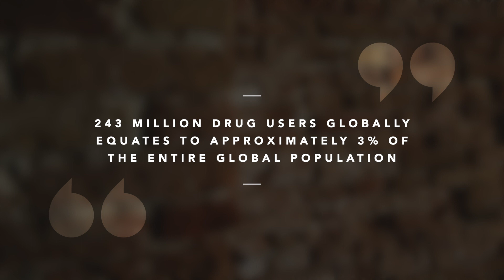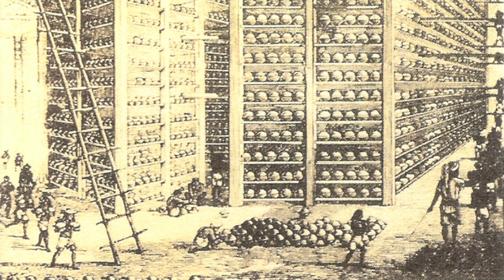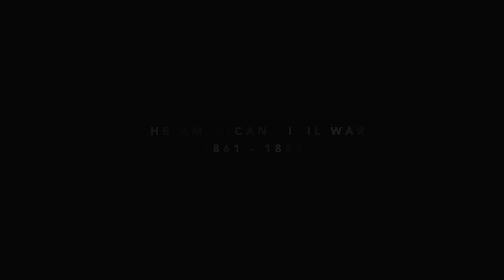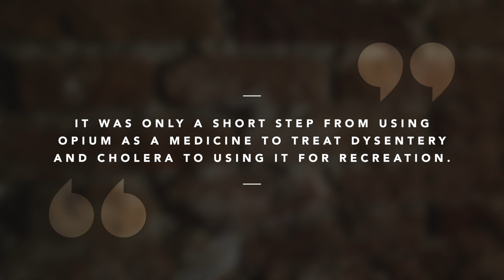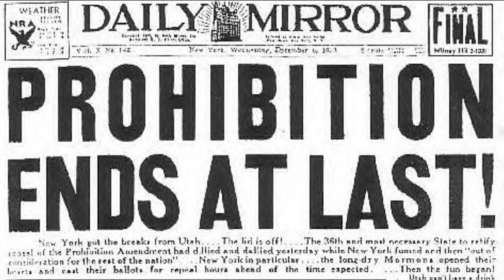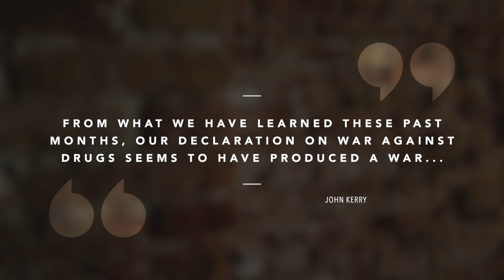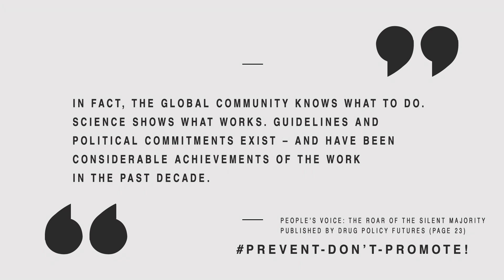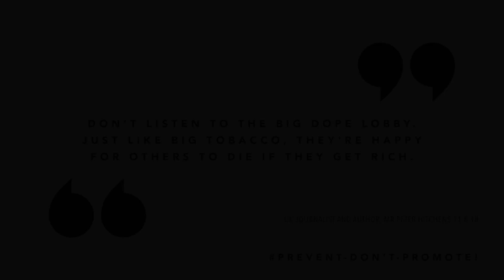Drug Policy: Prevent, don't promote. Part 1, History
Prevention is, and always will be, better than cure. This is no more true than in the illicit drug-use arena. It is time to ensure that the emerging generation has every capacity to deny, or at least, delay the uptake of psychotropic toxins. It is time to PREVENT, not promote, drug use.